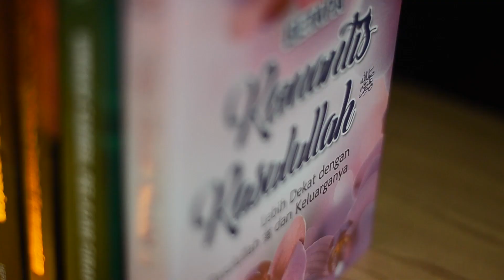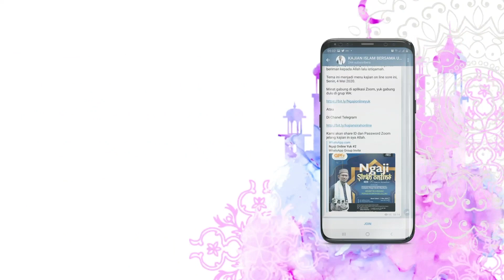SERI 8 RASULULLAH SOSOK PALING ROMANTIS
RASULULLAH SOSOK PALING ROMANTIS

Kehidupan Nabi sarat dengan keteladanan. Dilihat dari sisi mana pun, kita akan bisa memetik hikmah dari kehidupan beliau. Tak terkecuali dari sisi bagaimana beliau membangun rumah tangga.

Rumah tangga Nabi dibangun di atas pondasi kokoh berdasarkan nilai-nilai luhur Islam. Kehidupan rumah tangga beliau tentu juga diwarnai nuansa kemanusiaan. Ada cemburu, konflik, fitnah dan ujian rumah tangga lainnya yang lazim dialami manusia biasa. Namun Nabi bisa mengatasinya dengan baik. Di sinilah kita bisa mengambil pelajaran.

Sisi lainnya yang tak kalah menarik, bingkai rumah tangga Nabi juga dibangun dengan harmonis dan romantis. Ia bak ‘bumbu’ dalam masakan yang mampu memberikan nuansa spesial dalam biduk rumah tangga.

Bagi yang ingin umrah bersama kami, silakan WA ke-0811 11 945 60